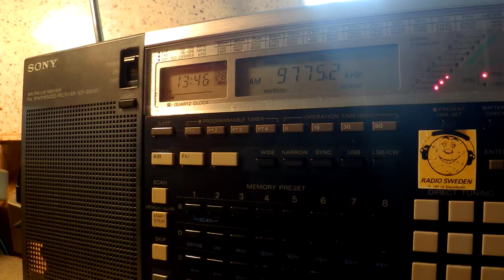08 08 2016 FEBA Radio in English to SoAs 1345 on 9775 Trincomalee